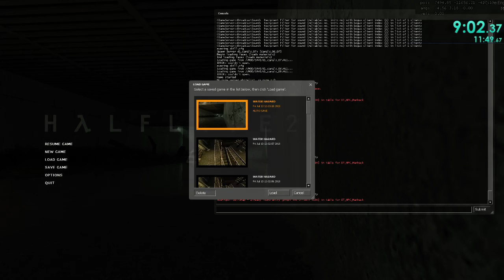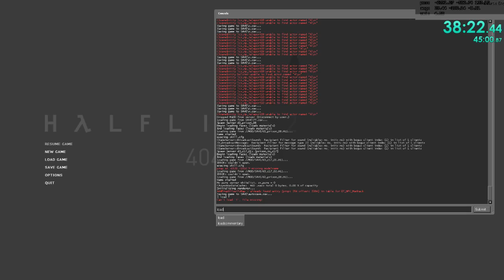Half-Life 2 Old Engine in 58:23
RTA- 1:07:15

Solid run, chokes on prison_03 and c17_08.